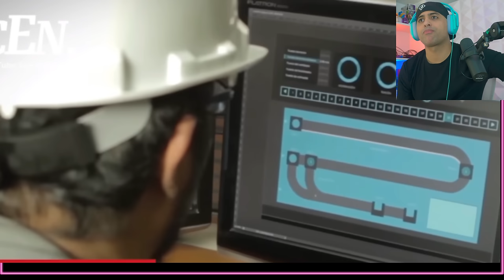EL MEGAPROYECTO QUE HARÁ BRILLAR A PERÚ ¡Norteamérica comparte sus ambiciosos planes